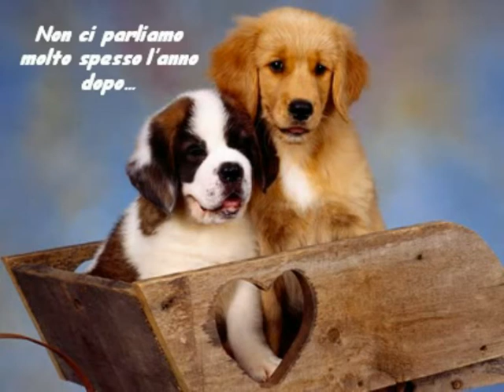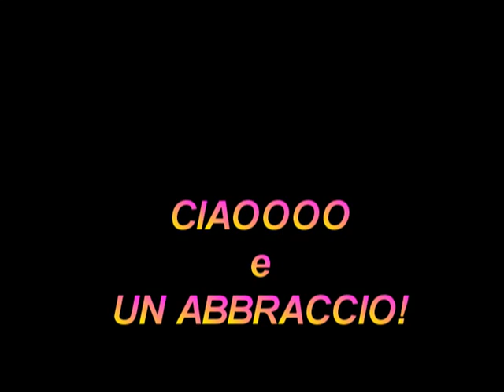Sempre amici.mpg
GLI AMICI/E NON SI DIMENTICANO MAI..!